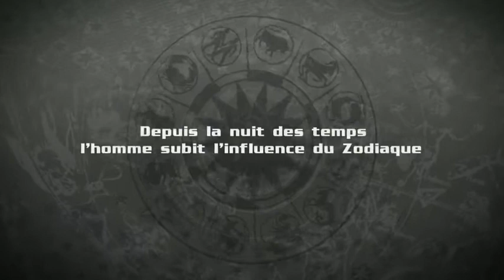Zodiaque - Bande annonce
Bande annonce de Zodiaque un thriller en 13 tomes, par Eric Corbeyran, publié par l'éditeur Delcourt